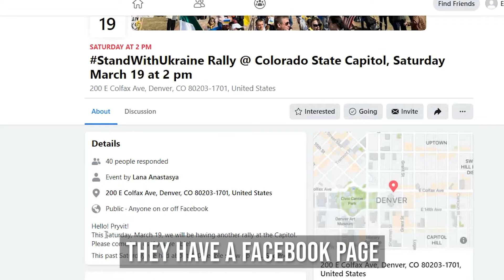Anastasiia Kuravska Student Profile- Being from Ukraine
Best of Colorado Entry 4-Human Interest Feature
Music paid for and used by permission of motionarray.com stock music.
"Ocean's Between Us" by Emil Nilsson Music